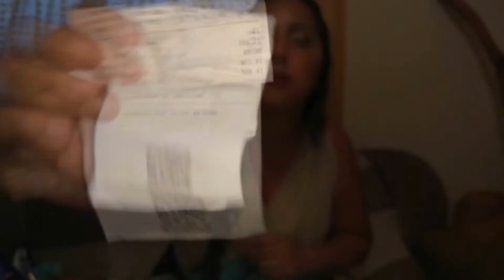GASTEI R$300 NA FARMÁCIA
▬▬▬▬▬▬▬▬▬▬ஜ۩۞۩ஜ▬▬▬▬▬▬▬▬▬▬▬▬▬▬
▓▓▓▒▒▒░░░ LEIA A DESCRIÇÃO DO VÍDEO ░░░▒▒▒▓▓▓
▬▬▬▬▬▬▬▬▬▬ஜ۩۞۩ஜ▬▬▬▬▬▬▬▬▬
Já da seu like ,porque isso me ajuda muito